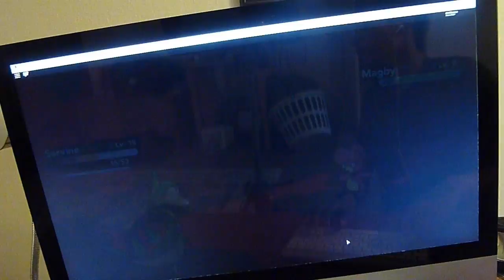Pokemon Brick Bronze ep 13